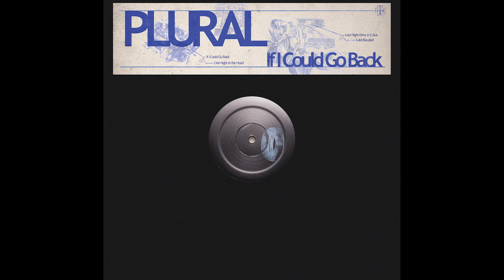Plural - Cold Blooded - SON 004